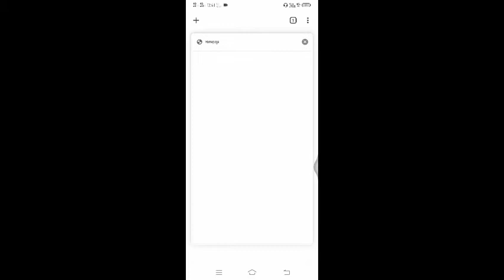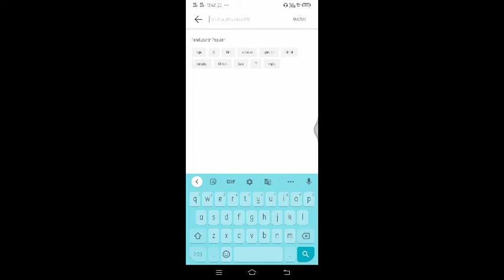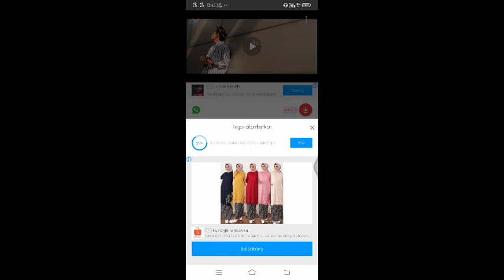CARA MENDOWNLOAD MUSIK DENGAN MUDAH DAN CEPAT! PPL 3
Assalamualaikum teman-teman disini ayu mau kasih Cara gimana kita dengan mendownload lagu atau musik secara cepat dan mudah!